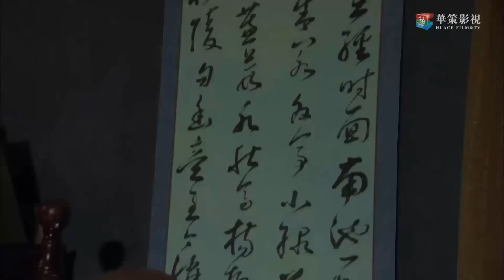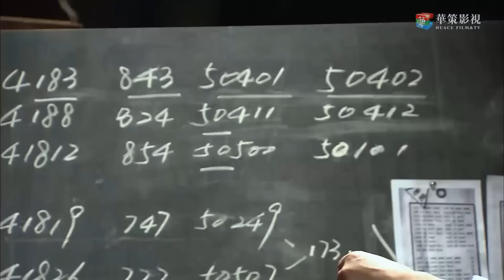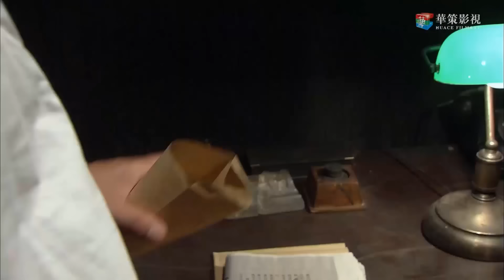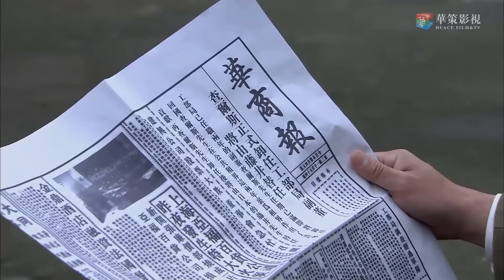[Thuyết Minh] VUA ĐẶC CÔNG - Tập 22 | Siêu Phẩm Kháng Nhật Mới Nhất 2021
✤Diễn viên: Dương Dật, Vạn Thiến, Trương Thần Quang
✤Nội dung: VUA ĐẶC CÔNG kể về cuộc chiến tranh đoạt tình báo tuyệt mật giữa đảng cộng sản, quốc dân đảng và đặc vụ Nhật. Những năm 30 trước khi chiến tranh Thái Bình Dương bùng nổ, sát thủ Diệp Cẩm Đường của quốc dân đảng trong một lần thực hiện thất bại nhiệm vụ ám sát đã hai bên địch truy nã, bị cha nuôi là Phùng Sở Lương bán đứng, sau đó tình cờ hợp tác tìm tin tình báo với đảng viên cộng sản Hàn Đông Lân. Bác sĩ từ nước ngoài trở về Phùng Vũ Phi vô tình có được manh mối quan trọng của tin tình báo, vì thế bị cuốn vào vòng xoáy tranh đấu của các thế lực. Từ đó các bên nảy sinh cuộc tranh đấu gắt gao.